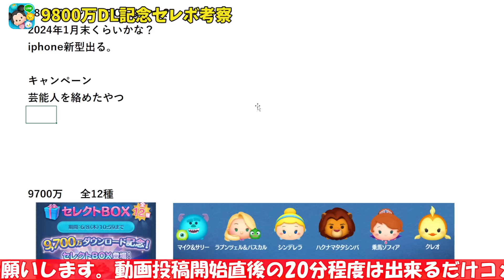【ツムツム考察】次回激熱記念セレボは●月に来るのが濃厚です!!!!9800万ダウンロード記念セレクトボックスがいつ来るか考察してみた!!